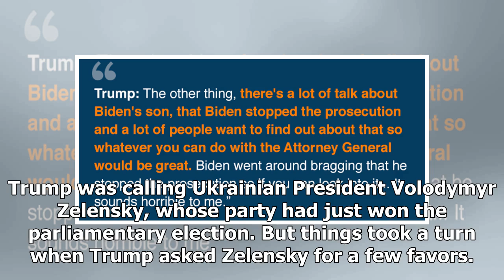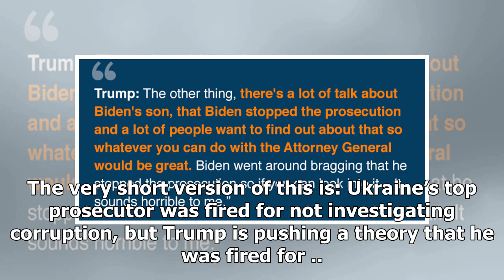Breaking News - The phone call that could get Trump impeached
The impeachment inquiry into President Donald Trump started with a phone call. There isn’t much dispute over what was said in the phone call, because Trump’s White House released a rough transcript. That document shows that Trump’s transgressions are quite simple. According to the CIA officer who wrote a whistleblower report, “the President of the United States is using the power of his office to solicit interference from a foreign country in the 2020 US election.” This phone call started as a r...